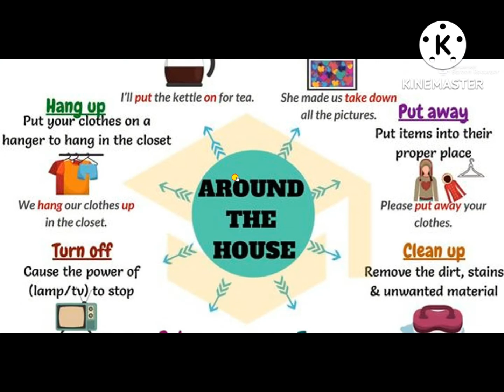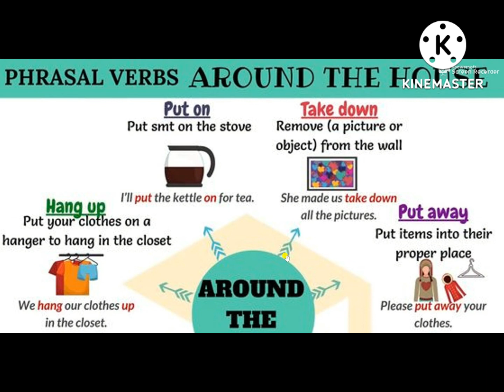8 Phrasal Verbs Around the House || English Speaking Course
8 Phrasal Verbs Around the House || English Speaking Course ||